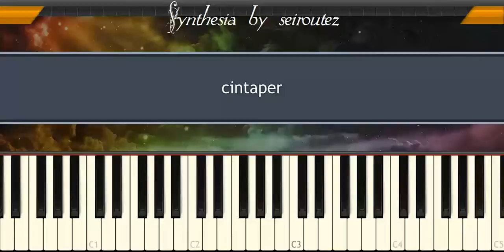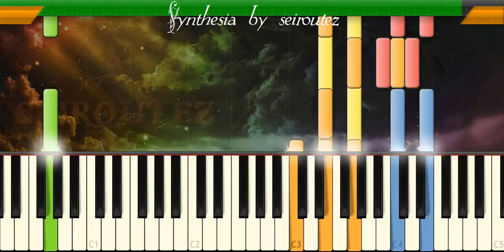[Synthesia][MIDI] cintaper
[Synthesia][MIDI]